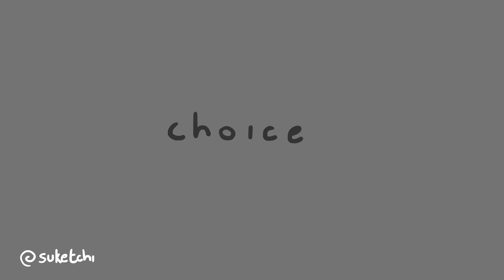"Choice" - animation meme (OC)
this isn't very elaborate or anything but I really wanted to animate this and I'm very proud of how it turned out so :]
funny thing is I made this in two days (started yesterday night and finished this afternoon lol)
CREDITS